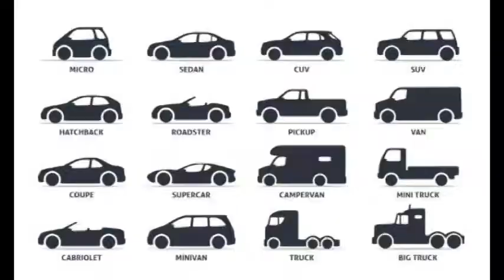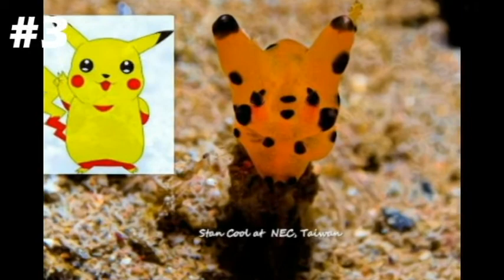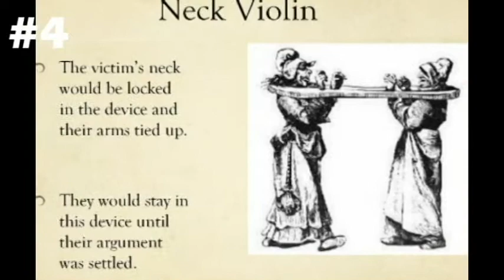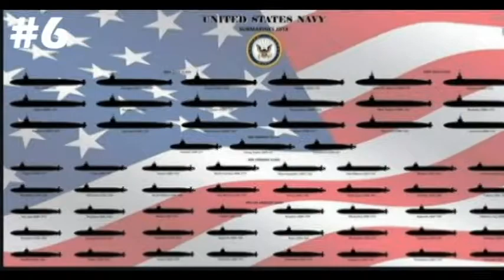Interesting Facts Tamil | Pokemon | US Navy | Nascar Racing | Why Blood Same Blood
Hello Everyone,

I have shared 6 amazing facts for you.

#1. Nascar driver
Former NASCAR driver Dick Trickle drilled a hole in the front of his safety helmet and installed cigarette lighters in on his racer to smoke while driving

The Great Wall of China is held together by sticky rice mortar, Lime and bricks

#3. Pokemon Picachu
Thecacera pacifica is a species of sea slug, a nudibranch, a marine gastropod mollusk. It is sometimes nicknamed Pikachu nudibranch due to its resemblance to the Pokémon character

#4. Neck Violin Device
In the Middle Ages, the “shrew’s fiddle” or “neck violin” was used to punish those who were caught bickering. The “double fiddle” linked two people together face-to-face, forcing them to talk to each other. They were not released until the disagreement had been resolved

#5. Hospital Location Finding
During the Islamic Golden Age, the medieval scholar Rhazes was tasked with choosing the location of a new hospital in Baghdad. He hung meat at points around the city and chose the location where it rotted to find the purity of that place

US Navy will always keep track of their Submarines and they said that no submarines had been lost so far. They used to send Christmas Invitation to all the fellow sailor's family